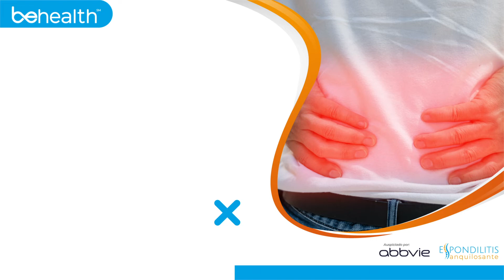Síntomas de la ESPONDILITIS ANQUILOSANTE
La espondilitis anquilosante, también conocida como espondiloartritis puede presentarse junto con otras afecciones, como psoriasis, colitis ulcerosa o enfermedad de Crohn e inflamación ocular crónica o recurrente (uveítis). Conoce más sobre la condición en nuestro especial EspondilitisAnquilosante ⏩